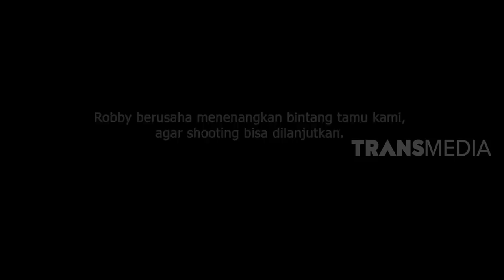Roy Kiyoshi Usir SOSOK IBLIS Pengganggu Maria Vania | YANG TAK TERUNGKAP (16/02/20) Part 1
YANG TAK TERUNGKAP